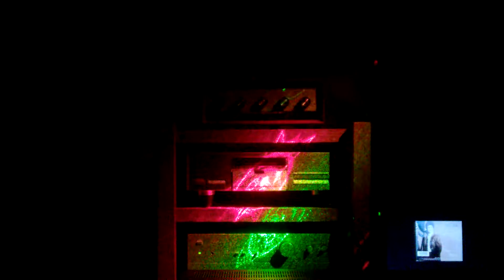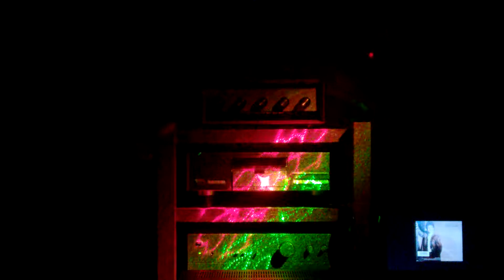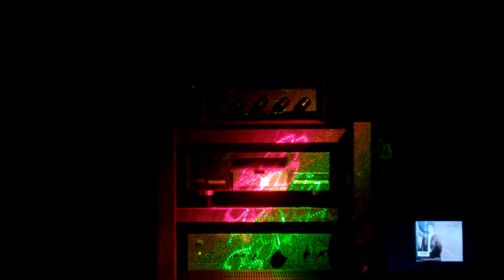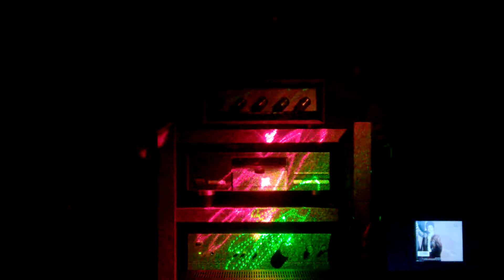Xuân tha hương, xuân lạc xứ - Chế Linh(nhạc số)